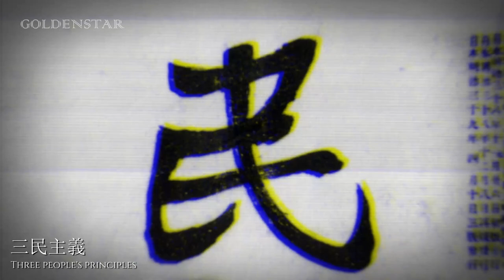National Anthem of the Republic of China (Taiwan) | 中華民國國歌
« Chinese/汉语/漢語 »
中華民國的国歌自1912年建政以來共有4個版本；現行使用版本[1]定於1937年，又因為歌詞第一句為「三民主義」，有時又被稱為「三民主義歌」，以與過往的中華民國國歌作區別。此歌曲先有詞而後有曲。歌詞又名「黃埔軍官學校訓詞」或「总理訓詞」，為孫文先生在1924年6月16日舉行的黃埔軍校開學典禮上，對該校師生發表的訓詞；1928年底，當時已透過國民革命軍北伐統一全國的中國國民黨決定將總理訓詞定為黨歌、並對外徵求曲譜，最終由程懋筠的作品獲選。國民政府在1930年決定國歌時，亦決議選用此歌；之後對外徵求創作，但均定為「從缺」，此歌遂於1937年正式定為國歌，並在1949年中華民國政府遷台後沿用至今。
« English »
The "Three Principles of the People" is the party anthem of the Kuomintang as well as the national anthem of the Republic of China (ROC) adopted in 1930 by the ROC as the "National Anthem of the Republic of China". It was used as such in mainland China until 1949, when the central government of the Republic of China relocated to Taiwan following its defeat by the Chinese Communist Party in the Chinese Civil War. It replaced the "Song to the Auspicious Cloud", which had been used as the Chinese national anthem before. The national anthem was adopted on October 25, 1945, after the surrender of Japan. Mainland China, being governed by the People's Republic of China today, discontinued this national anthem for "March of the Volunteers".

The national anthem's words are adapted from a 1924 speech by Sun Yat-sen in 1937. The lyrics relate to how the vision and hopes of a new nation and its people can be achieved and maintained.[1] Informally, the song is sometimes known as "San Min Chu-i" from its opening line, which references the Three Principles of the People (Sanmin Zhuyi), but this name is never used in formal or official occasions.
« Thai/ไทย »
เพลงชาติสาธารณรัฐจีน (จีนตัวย่อ: 中华民国国歌; จีนตัวเต็ม: 中華民國國歌; พินอิน: Zhōnghuá Míngúo gúogē, จงหัวหมินกั๋วกั๋วเกอ) เป็นเพลงชาติของสาธารณรัฐจีนซึ่งตั้งมั่นอยู่บนเกาะไต้หวันในปัจจุบัน[1] เนื้อหากล่าวถึงวิสัยทัศน์และความหวังของรัฐชาติใหม่และประชาชนในรัฐนั้นจะเป็นจริงได้ด้วยการดำเนินตามหลักลัทธิไตรราษฎร์ หรือ หลัก 3 ประการ แห่งประชาชน

เพลงนี้มักมีการเรียกชื่ออย่างไม่เป็นทางการว่า "ซานหมินจู่อี้" (จีนตัวย่อ: 三民主义; จีนตัวเต็ม: 三民主義; พินอิน: Sān Mín Zhǔyì; เวด-ไจลส์: San Min Chu-i) อันเป็นชื่อของหลักลัทธิไตรราษฎร์ที่ปรากฏในวรรคแรกของเพลง แต่ชื่อดังกล่าวนี้ไม่ได้มีการเรียกขานอย่างเป็นทางการแต่อย่างใด